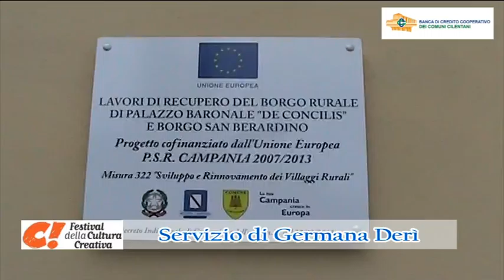TORCHIARA FESTIVAL DELLA CULTURA CREATIVA